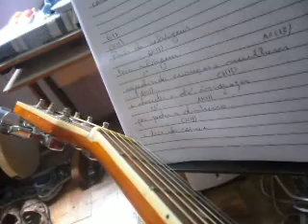HOLOCAUSTO PT. 619 (2020) MATTANÓ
26/12/2020 OSNY MATTANO JUNIOR E FAMÍLIA